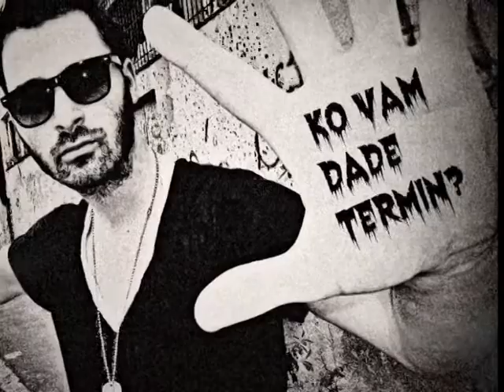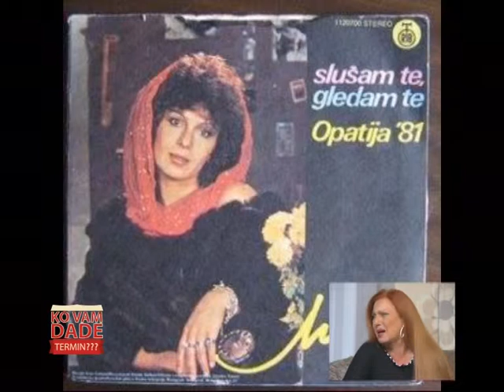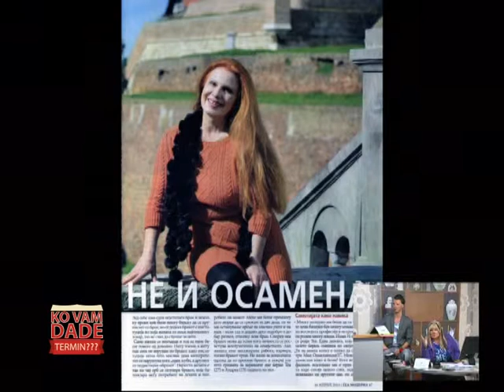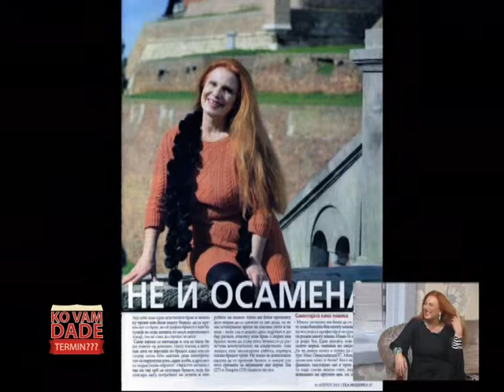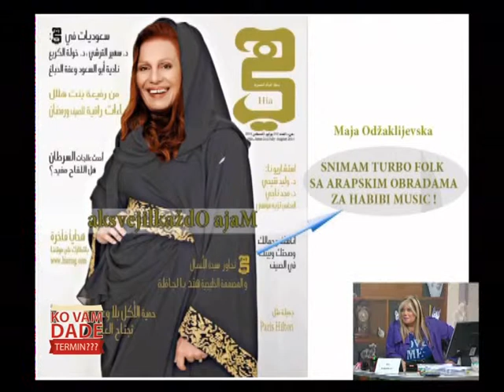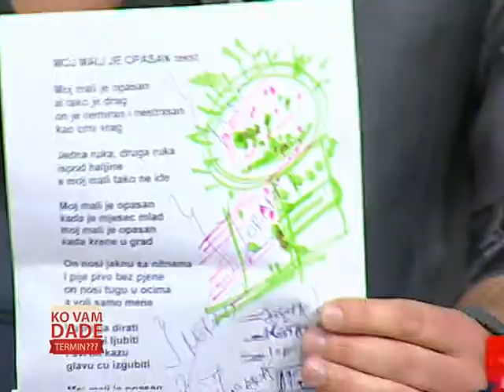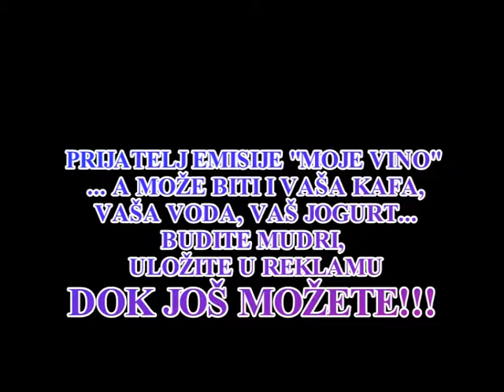EMISIJA KO VAM DADE TERMIN - MAJA ODZAKLIJEVSKA 04.05.2014.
Gledajte nas UZIVO na kanalu

Label and Copyright : TV Sky Plus